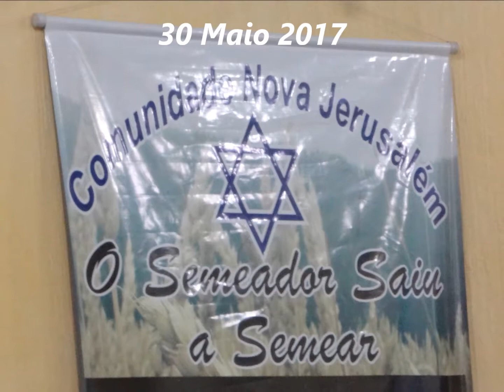Comunidade Nova Jerusalem Templo da Adoração....30 Abril 2017 Alto Vera Cruz Louvor Dança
Adoração